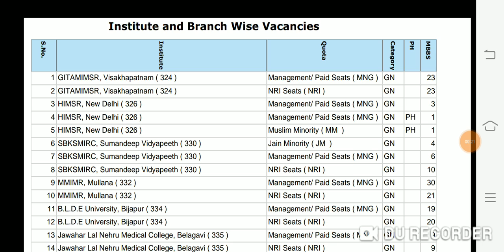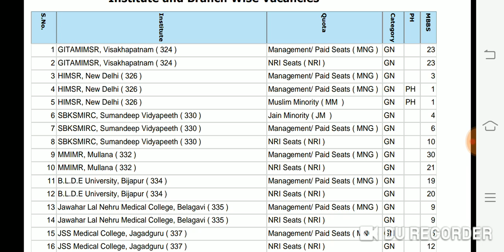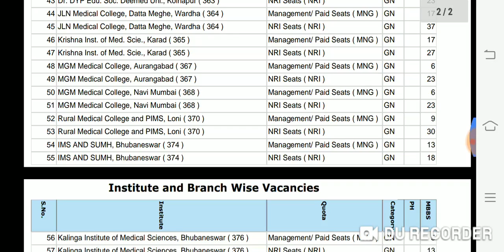NEET 2019 deemed university mop up round vacant